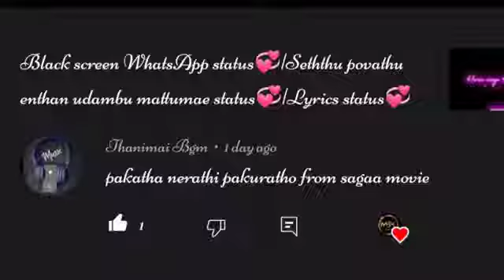பாக்காத நேரத்தில் பார்க்கிறதோர் குலுங்கி குலுங்கி black screen video